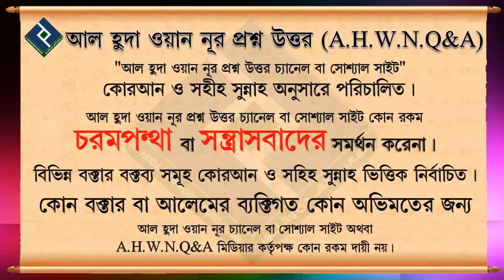বিতির সালাত সম্পর্কে বিস্তারিত জানতে চাই ᴴᴰ┇শায়খ আব্দুল্লাহ্ আল ফারুক মাদানী